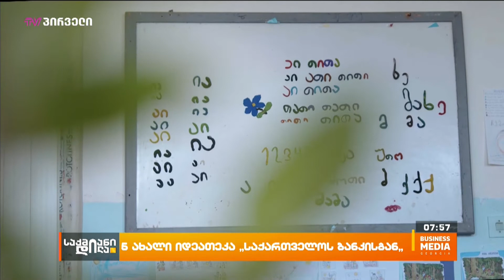5 ახალი იდეათეკა "საქართველოს ბანკისგან"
საქართველოს ბანკისა და „ქართული წიგნის ინსტიტუტის“ ერთობლივი პროექტის ფარგლებში რეგიონში კიდევ 5 ახალი იდეათეკა  გაიხსნება ესენია: ზემო ნიქოზის  საჯარო სკოლა;  ამბროლაურის საჯარო სკოლა;  ოზურგეთის მე-4 საჯარო სკოლა;  დუისის  საჯარო სკოლა  და ახალქალაქის მე-3  საჯარო სკოლა. საქართველოს ბანკის კორპორატიული სოციალური პასუხისმგებლობის  ერთ-ერთი მთავარი მიმართულება განათლებაა. ბანკი უკვე მეორე წელია ანხორციელებს იდეათეკების პროექტს, რომელიც მიზნად ისახავს რეგიონის სკოლებში თანამედროვე და მულტიფუნქციური ბიბლიოთეკების მოწყობას.